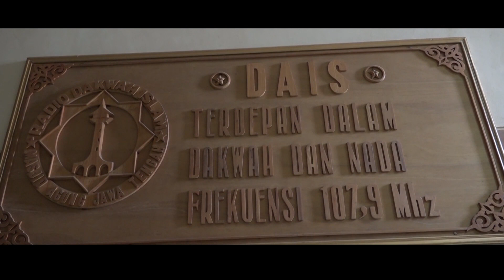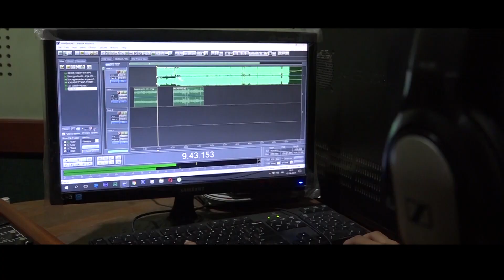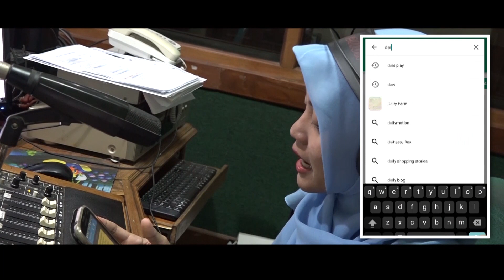RADIO ON TV-Kajian Kitab Bulughul Maram "Menghadab Kiblat" bersama Gus Hilmi Wafa